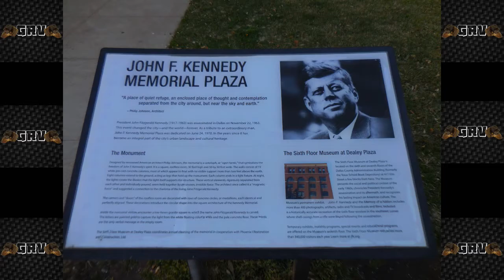JFK MEMORIAL IN DALLAS | BY GRV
Hey! you are the best everyday.

In Compliance with COPPA this video it is not intended for kids and children are not the intended or targeted audience. The language of the video is not intended for kids. It is not the intention of this channel to appeal to kids, if a video inadvertently meet the kid criteria will be individually mark for kids and If noted by censors that a video is not in compliance with COPPA such video will be remove, also if requested by official You-Tube censors and in order to comply with FTC regulations.